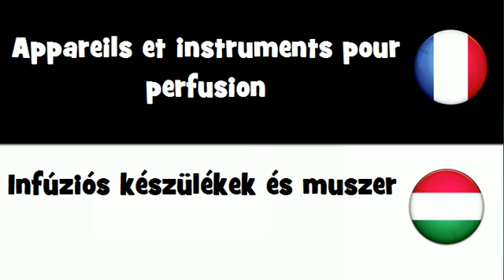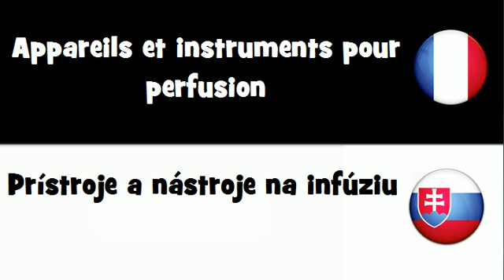VOCABULAIRE EN 20 LANGUES = Appareils et instruments pour perfusion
frenchwithvincent VOCABULAIRE EN 20 LANGUES = Appareils et instruments pour perfusion